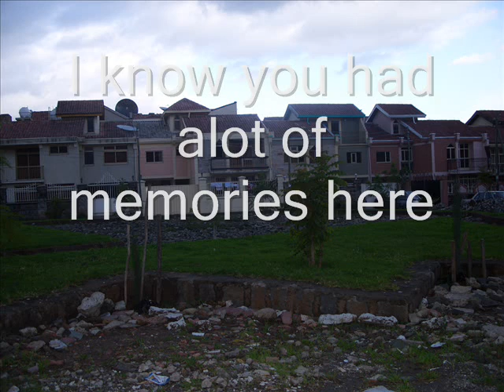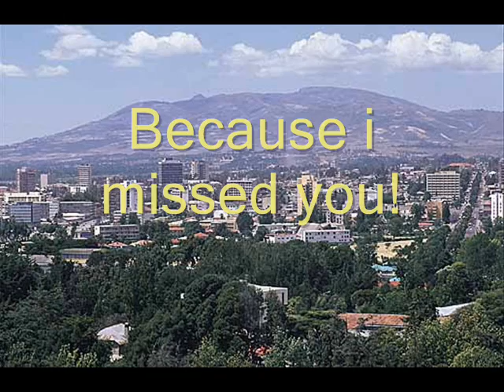REMEMBER ME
Remember me? I'm your..

comment and rate if you love this city!